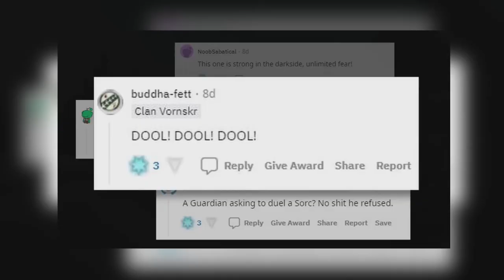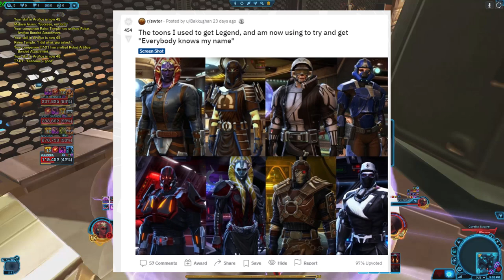Pourquoi le RP est l’aspect le plus important de SWTOR ?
Ma config :
♦ Carte graphique : GTX 1050 2GO
♦ Processeur : i5 7500, 3,4 gHz
♦ RAM : 16GO DDR4
♦ Souris : Logitech g402
♦ Clavier : Victsing mécanique, switch bleu
♦ Micro : Neewer NW-700, avec une alimentation phantom 48V
♦ Casque : Seinheiser HD 4.20s